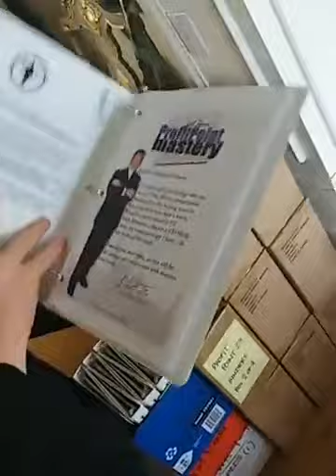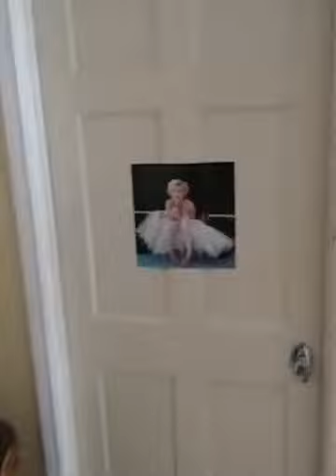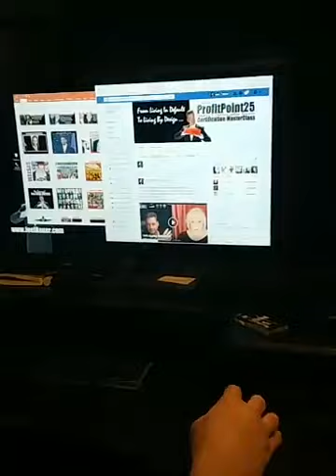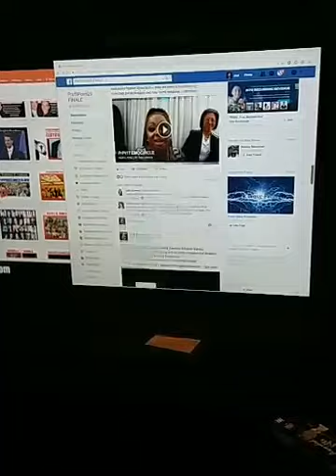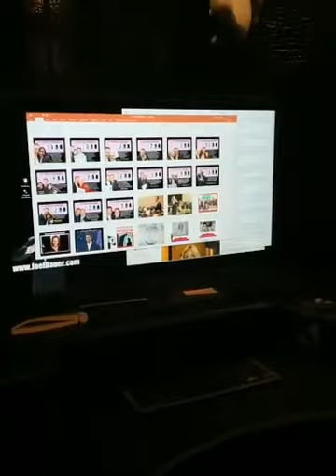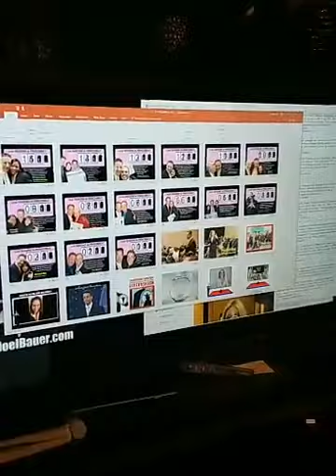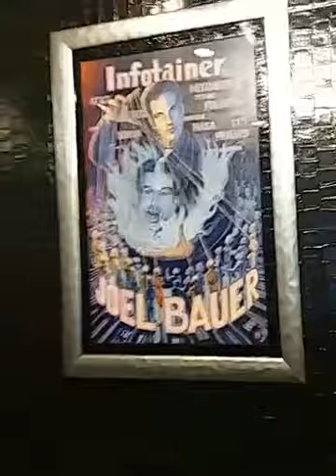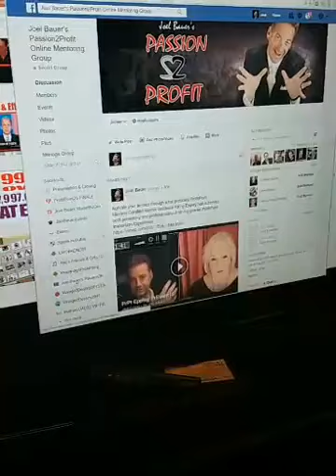Million Dollar Speaker Insights (On: Before, During & After An Event)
In this recording of “Million Dollar Speaker Insights” you will learn:

* What to do BEFORE you host your next event to insure qualified prospects show up and stay present.

* What to do DURING your event to insure you convert your prospects into customers, clients and patients.

* What to do AFTER your event to ensure your new clients follow through on their commitment to buy. Plus: they refer you to their friends and family.

Also:

* How to transcend earning one-hundred thousand dollars a year as a public speaker.
* How to hook your audience’s attention instantly when you walk in front of group.
* Methods to sustain attention and build interest.
* How to persuade your audience to buy from you.